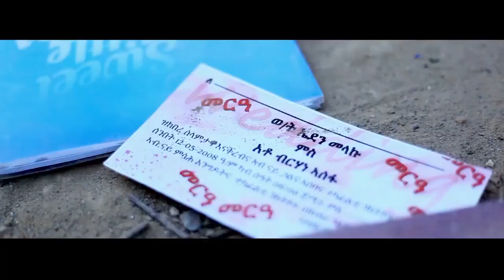New Eritrean Song 2016 "Mkal Sine" by Ambesajir Araya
Amen Entertainment presents a Young Music Artist with great talent. Ambesajir Araya with his new hit "Mkal Sine".